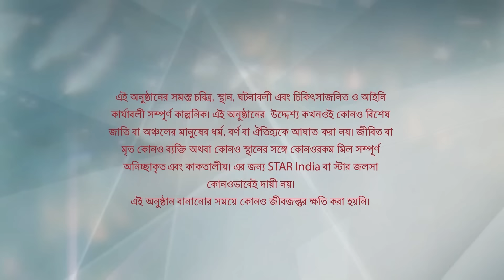Webisode 246 I Full Episode I আবার দেখুন আপনাদের প্রিয় ধারাবাহিক পটলকুমার গানওয়ালা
Webisode 246I Full Episode I আবার দেখুন আপনাদের প্রিয় ধারাবাহিক পটলকুমার গানওয়ালা